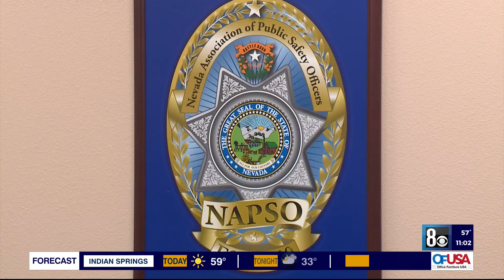Police union warns of ‘critical shortage’ for Henderson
Body camera footage shows three officers standing beside a City of Henderson Police patrol car during a 2022 drug bust lamenting about staffing issues, and according to a new report their concerns seem to be well founded.